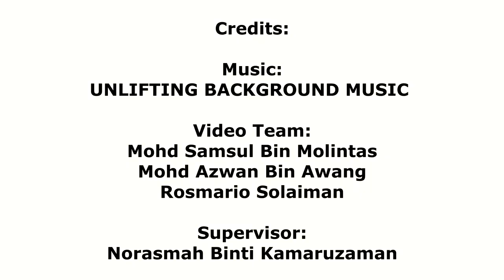BOTTOM CLEANING IN AQUACULTURE WORLD